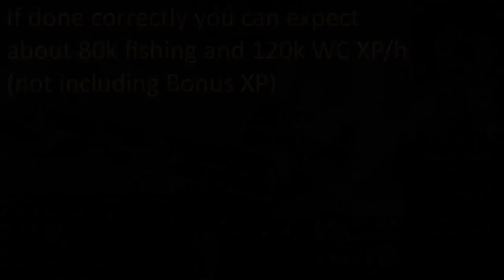Efficiency Experts Guide to Woodcutting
Perfect your Woodcutting game with this excellent guide from Boris King7 and Efficiency Experts.

For most players, it is worthwhile to do Stealing Creation for bonus XP. Cap daily on divine yews for up to 17m Woodcutting XP per year (34m with bonus XP). To train Woodcutting efficiently, pair it with C2 fishing, using bonus XP from Stealing Creation on both skills. If you absolutely must afk, cut Crystal Trees to train Woodcutting at around 40% efficiency (but consider that other skills may be more efficient to afk).

Special thanks to Boris King7 for all of the work put into this very well-made guide.

No XP was lost during the making of this video. All RuneScape related content is the property of Jagex Ltd.